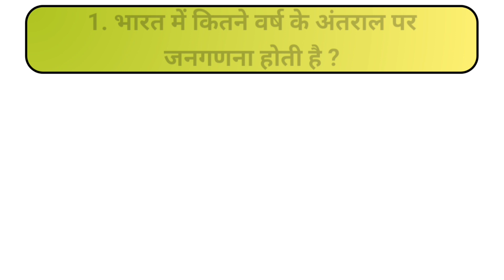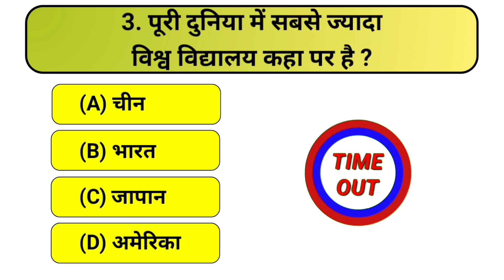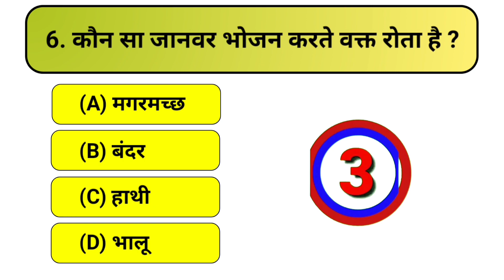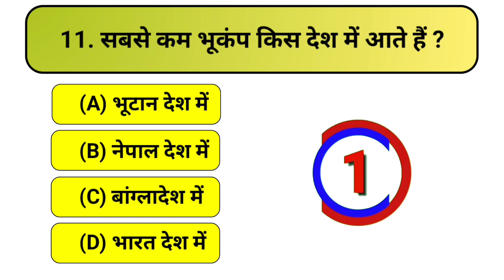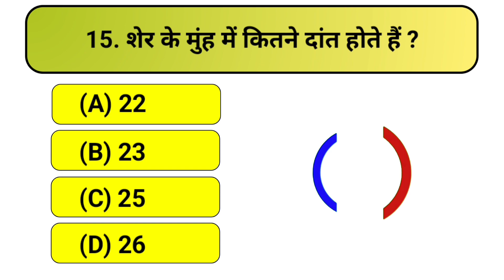MCQ Questions And Answers In Hindi || Gk Hindi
✨Video Releted Tag 👇

1) hindi gk questions and answers
2) gk questions and answers in hindi
3) gk questions and answers
4) hindi gk question answer
5) hindi objective question 2024
6) hindi important questions
7) polity gk questions and answers
8) gk question answer
9) hindi gk question
10) samanya gyan
11) samanya gyan question
12) samanya gyan gk
13) samanya gyan 2079
14) samanyagyan